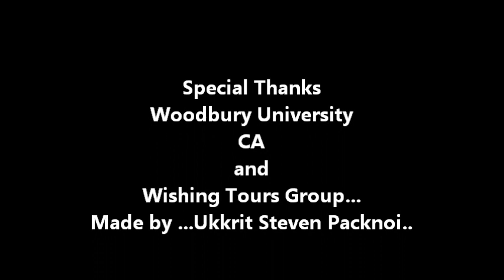Woodbury University in Thailand 2013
Thai New Year Celebretion can be done in many different ways.
Please see what we did in Thailand.